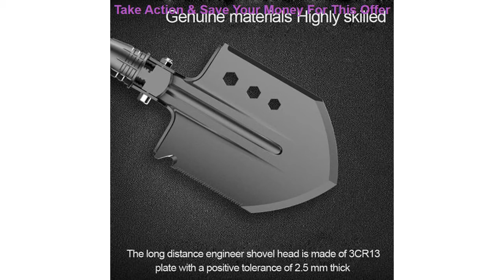Deal PEGASI 76cm Outdoor snow shovel jungle rescue shovel outdoor off-road multi-functional rescue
PEGASI 76cm Outdoor snow shovel jungle rescue shovel outdoor off-road multi-functional rescue shovel classic self defense shovel

Related Video With PEGASI 76cm Outdoor snow shovel jungle rescue shovel outdoor off-road multi-functional rescue shovel classic self defense shovel

For seat leon Mk2 1P facelift 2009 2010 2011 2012 headlight Excellent Ultra bright CCFL Angel Eyes kit halo rings =
Custom photo 3d ceiling murals wallpaper Cosmic starry solar system planet painting 3d wall murals wallpaper for walls 3d =
Fog lamps for PEUGEOT 307 3A/C - Hatchback Stop lamp Reverse Back up bulb Front Rear Turn Signal error free 2pc =
Excellent Ultra bright smd led Angel Eyes kit DRL perfect compatible For Mitsubishi Lancer X 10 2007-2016 Halogen headlight =
Wood Working Aluminum Alloy Quick Acting Hold Down Clamp T-Slot T-Track Clamp Set 60mm Fast Woodworking Tool kit Set of tools =